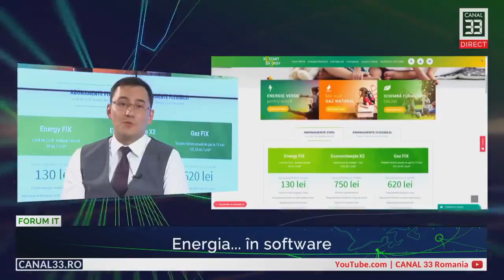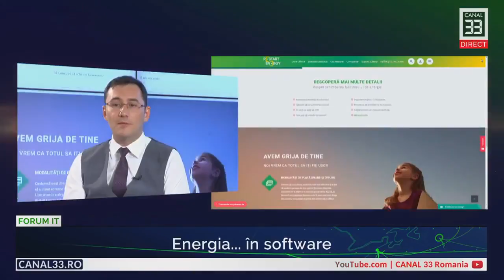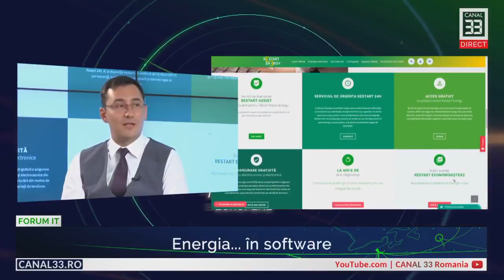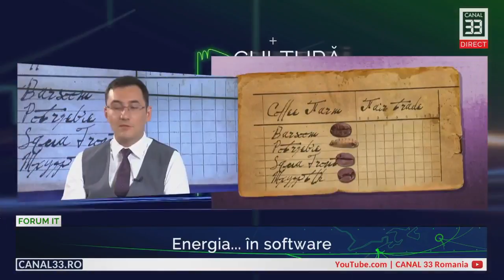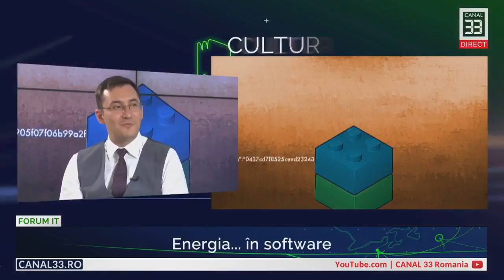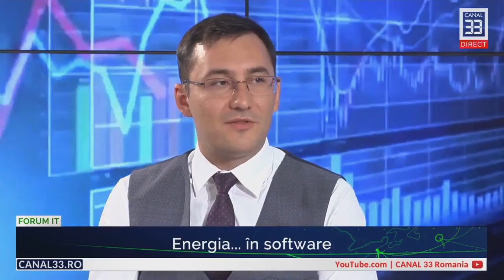Mihai Darzan about RED Platform at Canal 33 TV (English subtitles)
RED Platform Software Development Project Manager - Mihai Darzan speaking about the imminent launch of the platform at Canal 33 TV.